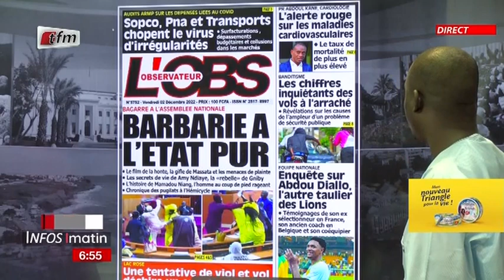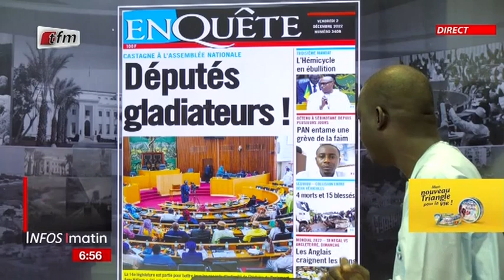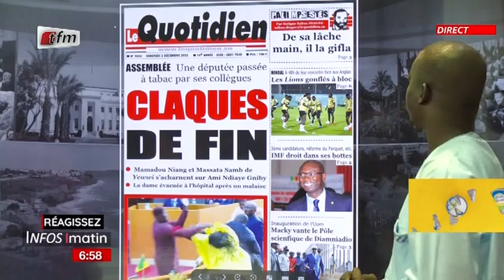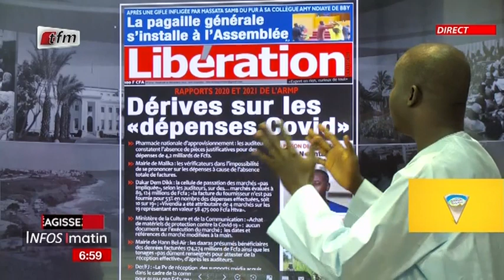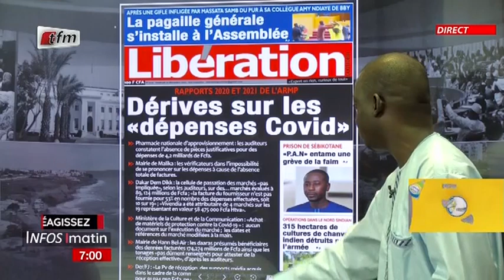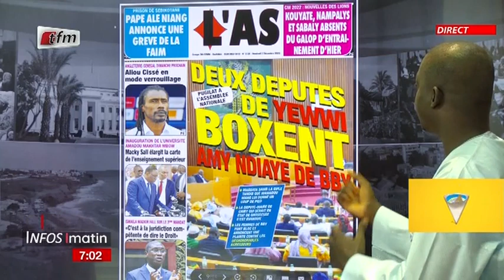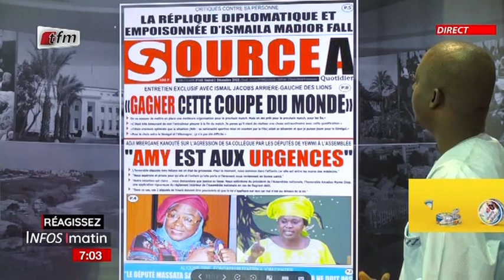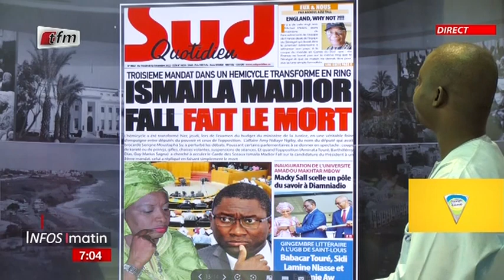Revue de Presse: Chérif DIA - 02 Décembre 2022